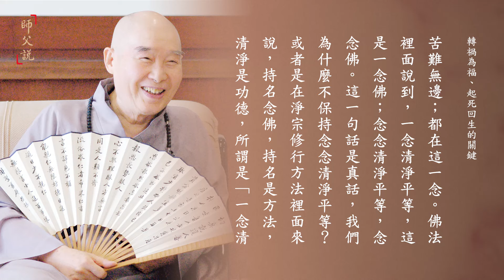淨空老法師｜師父說｜轉禍為福、起死回生的關鍵-第139集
在一切時、一切處，一切境緣之中，修什麼？修純善的心，就像佛在經上講的「不容毫分不善夾雜」。起心動念要回光返照。這是初學。思惟我這個念頭是正是邪？對這個社會、對大眾，對對方是有利還是有害？這個思想、言語、行為，對方的反應是正面的，是負面的？如果我們能夠觀察微密，我們的思想不會有錯誤，我們的行為不會有錯誤，那就真的修行；把你錯誤的思想、行為修正過來。

善惡真的叫一念之差，果報吉凶禍福。一念善心，一個善行，你的前途一片光明，是吉是福；一個惡念，一點瞋恚，一念嫉妒，我們的前途是凶，是災害，是黑暗。所以問題，你會不會？這日常生活當中會不會修？可見得會的人，這頭頭是道，左右逢源，無往而不吉利。不會的人處處都是障難，時時都有災禍，苦不堪言。

吉凶禍福在哪裡？實在講都在自己一念，自己一念「正」，化凶為吉，轉禍為福，有什麼不好？你這個修行的功夫管用了，起作用。如果你不能忍，有一念瞋恨，有一念報復，大幅度的退轉了，你在菩提道上被淘汰掉了。
中峰三時繫念法事全集（第13集） 2003/5/30

念頭轉了，行為一定轉，轉惡為善。從哪裡轉起？從念頭上轉起，這個就是古來祖師大德常常教人修行從根本修！根本是念頭，從念頭上轉，真的轉過來了。

佛教給我們一個方便法，教得好，教我們起心動念為社會大眾去想，不要想自己，尤其不可以想自己的利益；念頭一動，就想到一切眾生的利益，社會整體的利益，我們把念頭從這個地方換過來，就轉凡成聖，轉迷成悟，轉惡為善。就在這個地方轉念頭，這就好，這個方法妙絕了，這個方法就是從根本修。沒有別的，就是把自私自利這個念頭轉過來，要真轉！就在日常生活當中，處事待人接物。
善財童子參學報告（十一）（第1集） 1999/11/2

凡夫起心動念這正常現象，要緊的是要立刻覺悟，你常常能夠記住《止觀》上所說的這個話：境界現前，我起心動念，煩惱現前了，迷而不覺了；我不起心動念，智慧現前了。怎麼樣轉煩惱為菩提，就在一念之間，一念覺而不迷，煩惱就變成菩提，生死就變成涅槃，一轉一切轉，要轉得快。

佛法就是教你會轉，轉迷為悟，轉惡為善，轉凡成聖，它就教你轉，轉變。為什麼？它的性質不生不滅，把煩惱轉過來就是戒定慧，要轉得快。所以真正會轉的人，他有沒有災難？他沒有，因為他會轉。他有沒有生死？他沒有，他真正得大自在。

吉凶禍福都在一念之間；一念正，離苦得樂；一念邪，苦難無邊；都在這一念。佛法裡面說到，一念清淨平等，這是一念佛；念念清淨平等，念念佛。這一句話是真話，我們為什麼不保持念念清淨平等？或者是在淨宗修行方法裡面來說，持名念佛，持名是方法，清淨是功德，所謂是「一念清淨一念佛，念念清淨念念佛」。